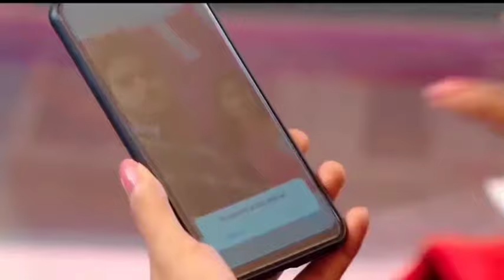jindagi se jang jit lenge hum shathi gar tera sath ho video